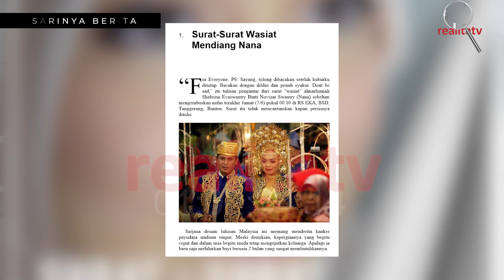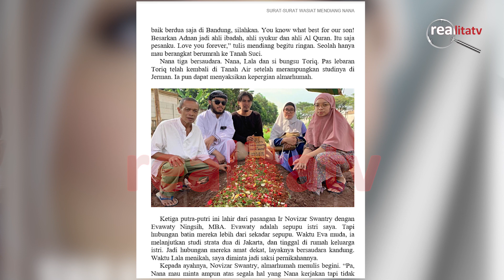ROCKY GERUNG: JURNALIS ADALAH ORANG YANG DIKUTUK UNTUK TERUS RESAH (PART 2)